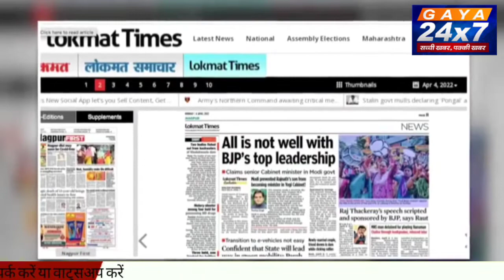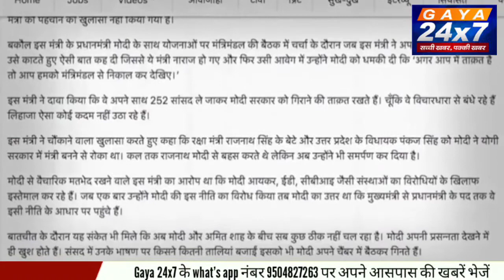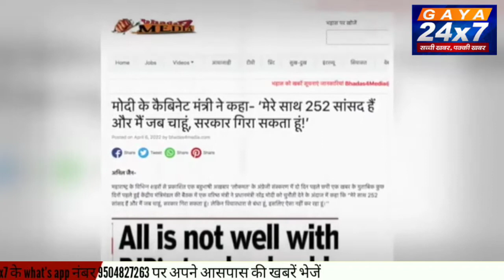लोकमत टाइम्स की खबर: कैबिनेट मंत्री की मोदी को धमकी, कहा-जब चाहें गिरा सकते हैं सरकार|Gaya24x7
अखबार लोकमत टाइम्स की खबर: कैबिनेट मंत्री की मोदी को धमकी, कहा-जब चाहें गिरा सकते हैं सरकार